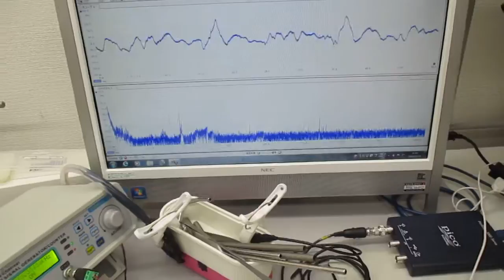超音波プローブを利用した超音波制御実験